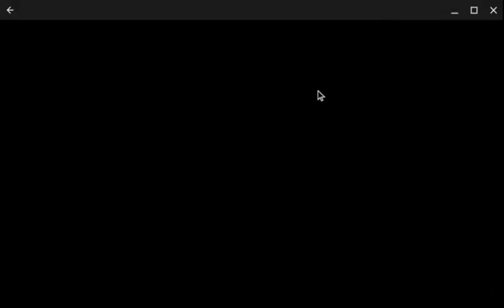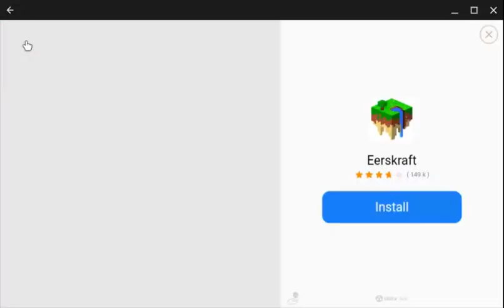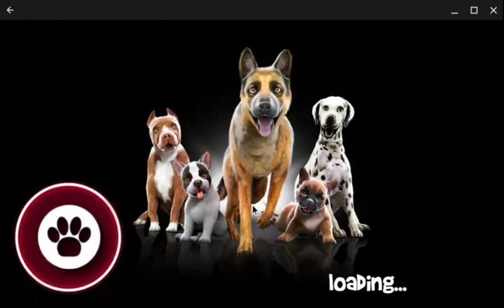DogSimulator 2015 Husky/Basset Hound Multiplayer Gameplay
Who else plays Dog Simulator in 2022?🐕🐕‍🦺